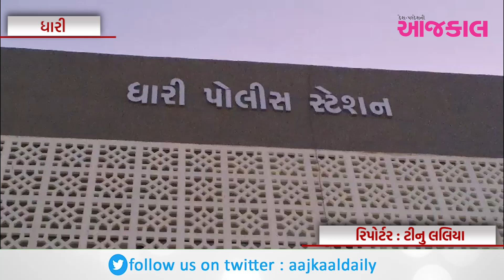ધારી શહેરમાં પાંચ વર્ષની બાળકી સાથે દુષ્કર્મનો મામલો